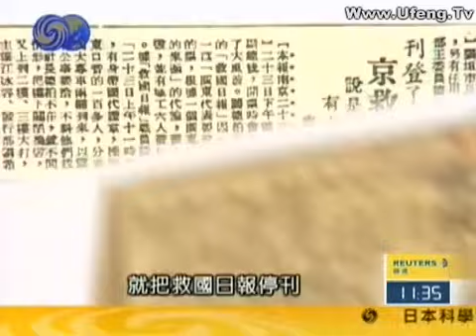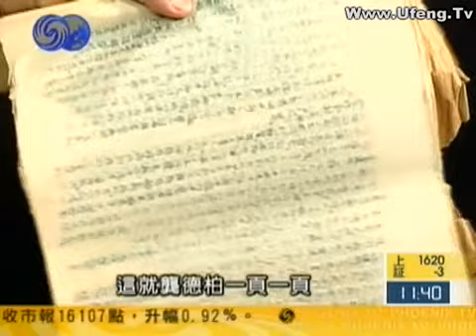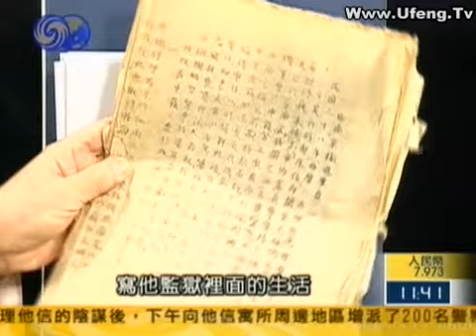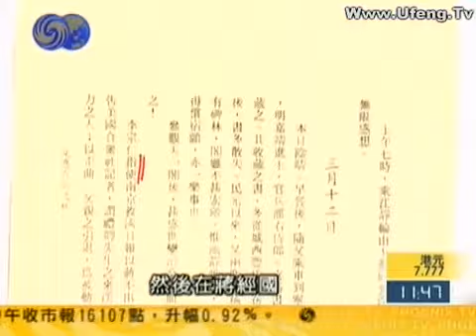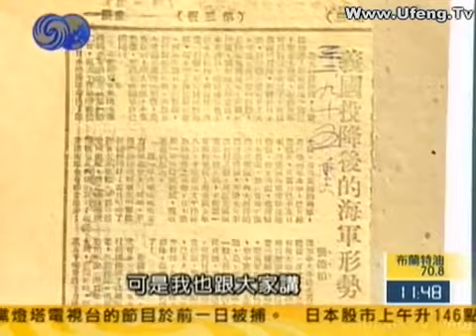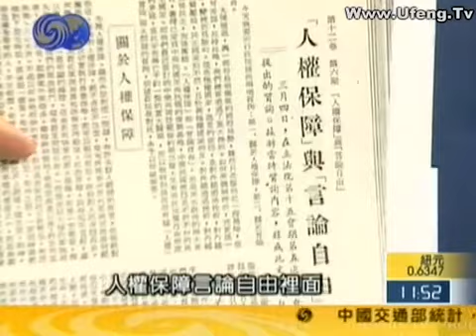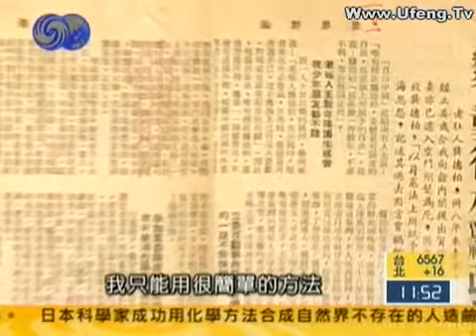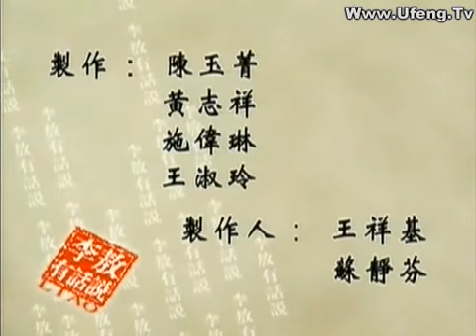李敖有话说 第645集 2006 08 25 民国时期报界枭雄龚德柏